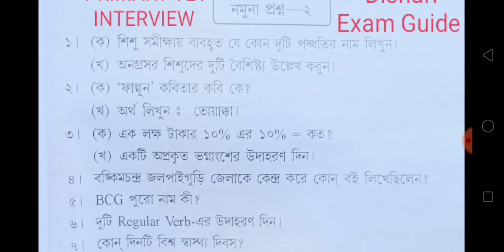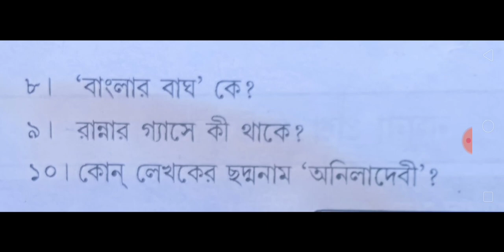PRIMARY TET 2017 INTERVIEW QUESTION/PRIMARY TET NEWS TODAY/PRIMARY TET 2017 INTERVIEW PREPARATION